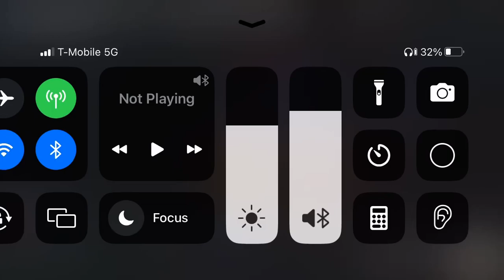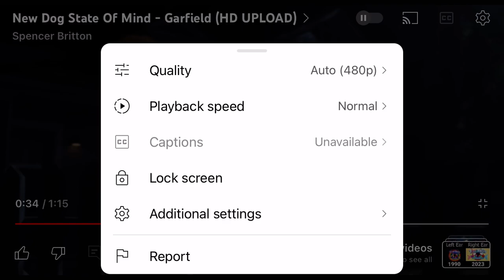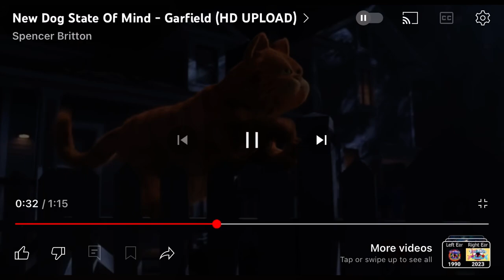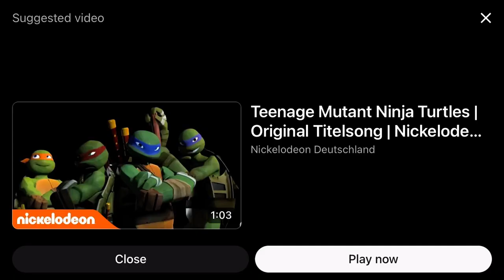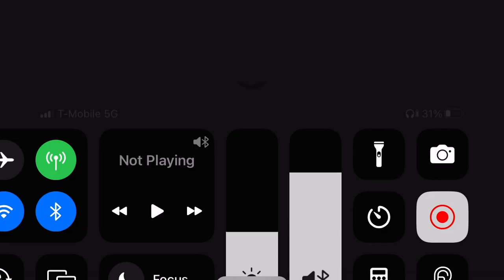Garfield The Movie “I Got A New Dog State Of Mind” song, but Garfield can’t sing